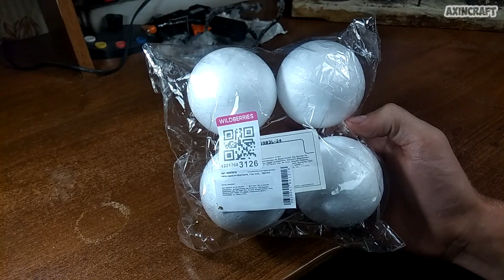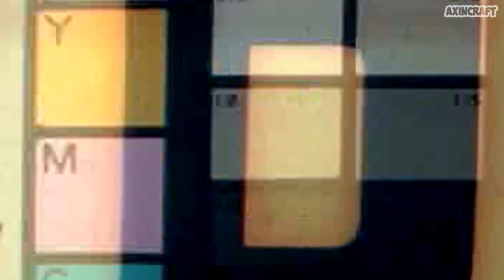How to make Fireball Artifact from S.T.A.L.K.E.R.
How to make Fireball Artifact from the universe of S.T.A.L.K.E.R.. Have a nice viewing to everyone!

Music from the video:
MoozE - S.A.D

Put likes, tell your friends and be sure to comment! =)

Good luck to everyone and see you soon! =)